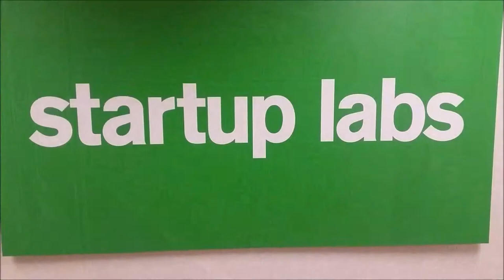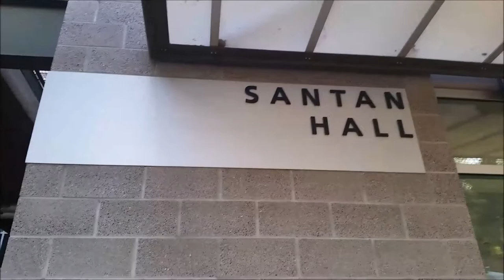CTI 101 ASU POLYTECHNIC VIDEO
Team: Bomobdotcom
Members: Kevin Johnson Ramon Melendez Sam Daily Alan Francisco